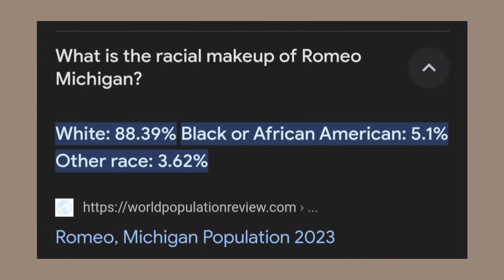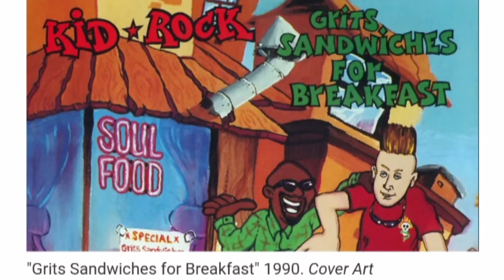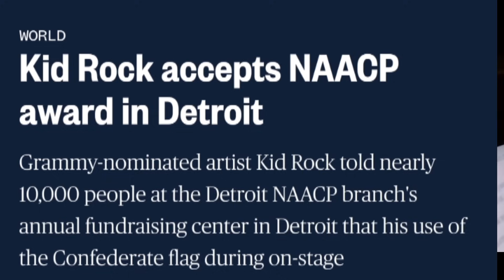Kid Rock/ A Lifetime ®️🅰️cist Sleezeball